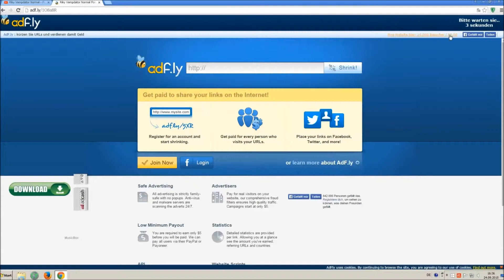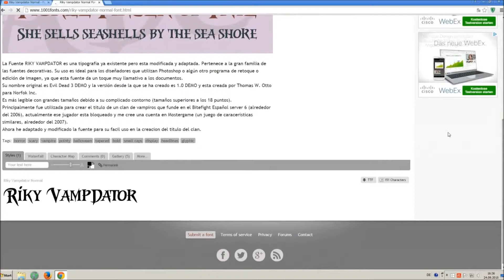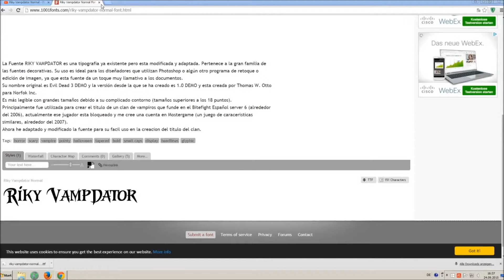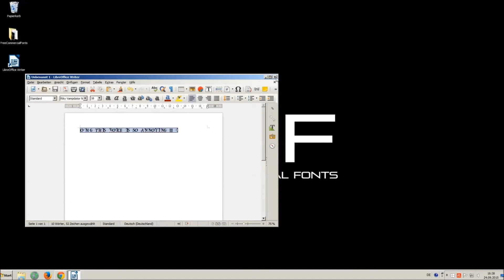Nippon-Blocks - Free Commercial Font Download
FREE COMMERCIAL FONT (FCF)
Nippon-Blocks

Artist of the Track: Disfigure